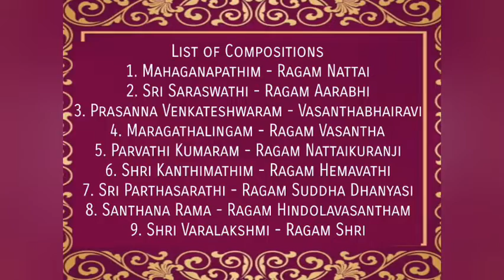Promo for Carnatic Vocal Concert on Dikshithar Krithis on 03.11.2021; 10 AM for Hamsadhwani5, Kovvur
Welcoming all of you to the premiere of my Carnatic Vocal Concert on 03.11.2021, Wednesday Morning at 10 AM IST on Hamsadhwani5 Facebook Page.

This concert is a Tribute to Great Composer, Musician, and Scholar, Shri. Muthuswami Dikshithar, whose beautiful compositions are of religious as well as geographic significance. It will be an Exclusive Vocal concert of Dikshithar Krithis, on various deities.

This is my first Carnatic Vocal Concert. Seeking your online presence in my concert and blessings for me to improve further in my Vocal Music Journey.

Join Hamsadhwani5 Facebook Page on 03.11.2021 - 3rd November, 2021, Wednesday, Morning at 10 AM to watch the Premiere of Muthuswami Dikshithar Krithis Vocal Concert by me.